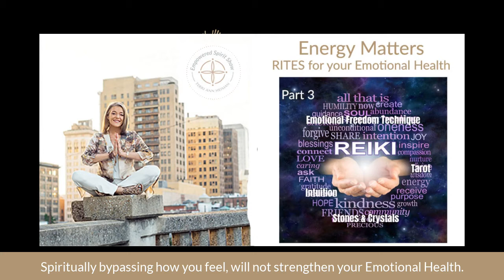The Empowered Spirit Show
Energy Matters - Emotional Health
RITES for your everyday life.
In today’s episode, I am continuing the series on Energy Matters. In this episode we will look at Energy Matters for Emotional Health. Emotional health is about how we think and feel. It is about our sense of wellbeing, our ability to cope with life events and how we acknowledge our own emotions as well as those of others.  Let me just add….It doesn't mean being happy all of the time.  Spiritual by passing how you feel will not strengthening your emotional health.